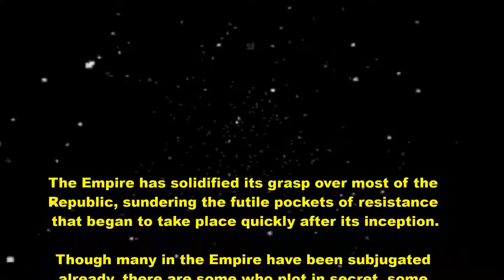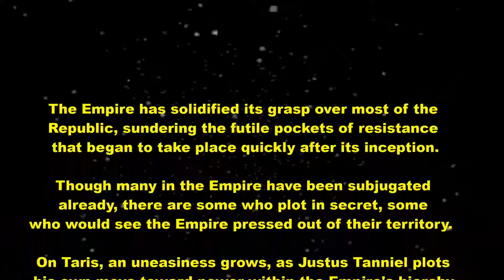Down Comes the Wall | Star Wars Edge of the Empire (EotE) RPG Actual Play Session 2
This week on Urban Stars, Down Comes the Wall | Star Wars Edge of the Empire (EotE) RPG Actual Play Session 2, We share with you our raw early video recordings of the podcast sessions as we stepped over into the wold of YouTube and build a family there as well.

Well That Didn’t Work, is happy to present to you our early content of Star Wars Edge of the Empire campaign called Urban Stars.  This will be a long running campaign in the Fantasy Flight System with weekly releases.  It will be released on our podcast followed quickly there after on youtube.  Yup, you heard me, we are a podcast, but before we began, we decided to capture our misadventures on camera as well.  The content you are about to watch is our raw and only semi-edited recording.  We do have some early glitches in our technical setups, so bear with us, as our later content will include better camera angles, better audio quality, and less haphazard table talk.

You will get a reply as one of our early followers.  If you do, you will have access to our Star Wars, D&D, and other one-shot material as they come up as well as our live streaming content.  Who knows maybe you will be one of the lucky ones we pick to play with us every during our live stream.